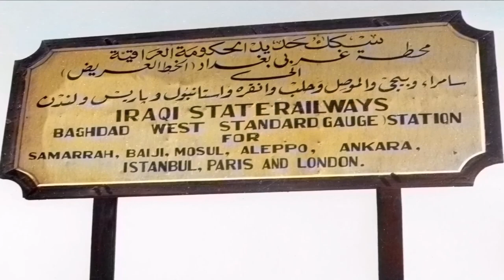Iraqi State Railways PC class (Volume 3)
this is my 384th upload on the subject of streamlined steam locomotives.

film footage is from one of my collection of 8mm reels which I converted into a digital format along with a small section of newer tape showing Baghdad Station.

Background Music is ''Vendetta'' by Secession Studios.